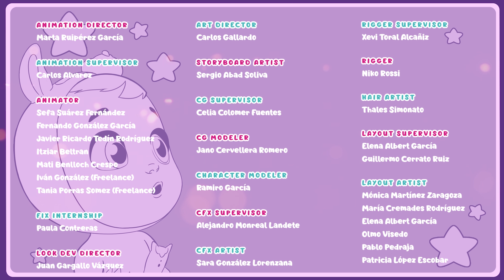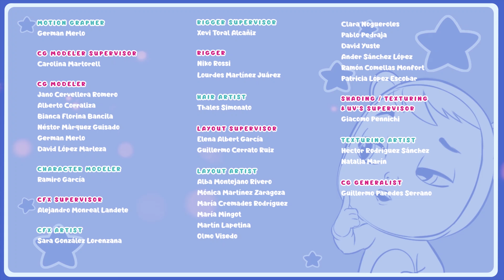¡¿QUÉ HA PASADO?! 😱 BEBÉS LLORONES 💦 LÁGRIMAS MÁGICAS 💕 Vídeos para NIÑOS en ESPAÑOL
¿NO TE CANSAS de ver Bebés Llorones 💧 Lágrimas Mágicas 💧? 🌟

 ¡Entonces esta COLECCIÓN es para ti! 💞

  ¡Los 💥 MEJORES 💥 capítulos de tus AMIGOS favoritos en 1️⃣ solo video!

¡Bloopies en Español! ¡Bucea bajo el mar para ver nuestra nueva serie de dibujos: Bloopies! ¡La hora del baño nunca ha sido tan divertida! Disfruta de episodios completos de Bloopies en Español y conoce a sus nuevas y encantadoras amigas: ¡las Shellies! ¡Estas diminutas y cuquis sirenitas ayudarán a tus nuevos amigos los Bloopies a superar situaciones difíciles mientras viven increíbles aventuras juntos! La lealtad y la amistad nunca han sido tan importantes. ¡No te pierdas los nuevos episodios de Bloopies en Español!

¡Bubiloons en Español! Los Bubiloons han sido elegidos para formar parte de un club secreto. Solo los elegidos van a poder utilizar el laboratorio para crear increíbles formas con globos repletos de colores. ¡¿GLOBOS DE COLORES?! Sí, globos de colores que podrán solucionar cualquier problema que se les presente. Realizado por Hampa Studio